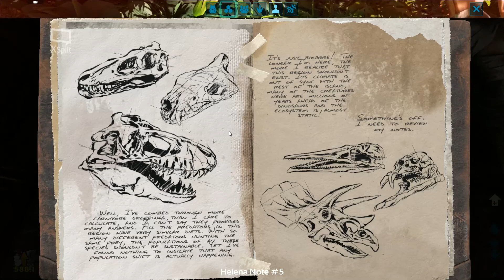ARK Ep 2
Another ARK video.